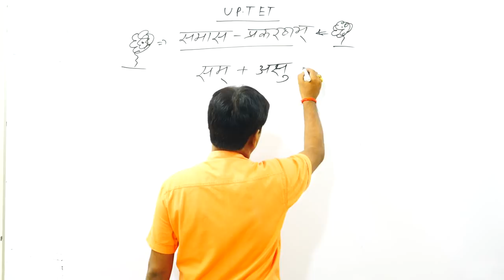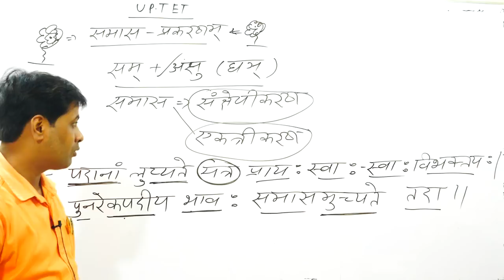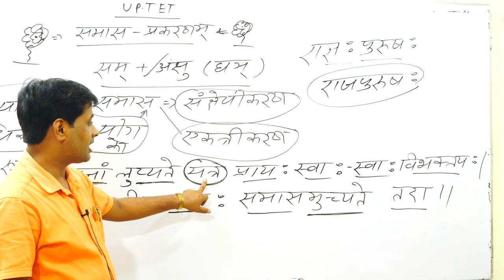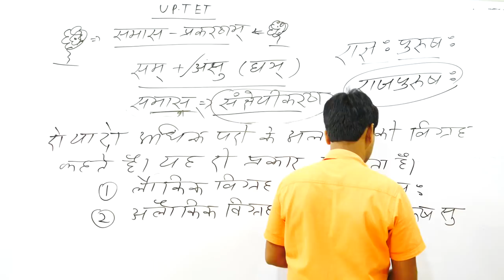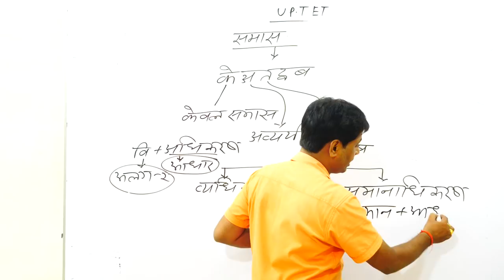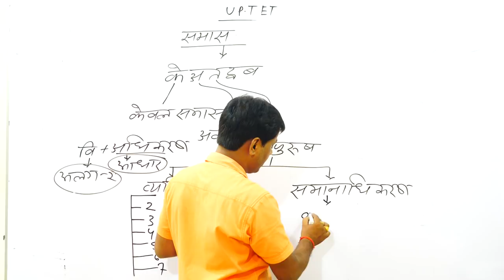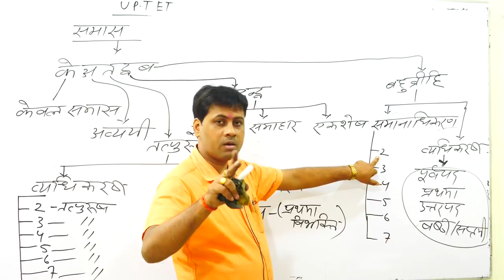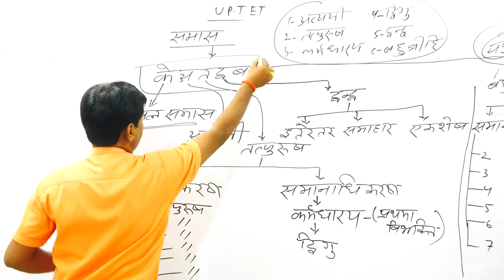2019#UP_TET समास BEST SANSKRIT UPTET समास_LEC 01